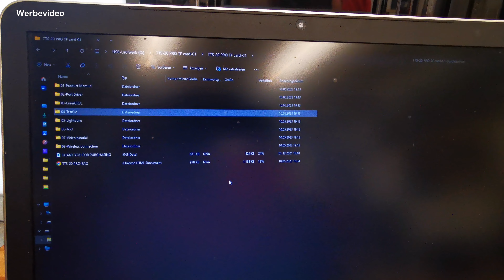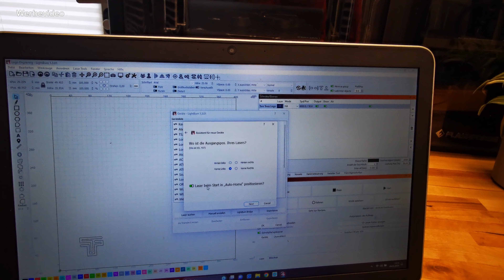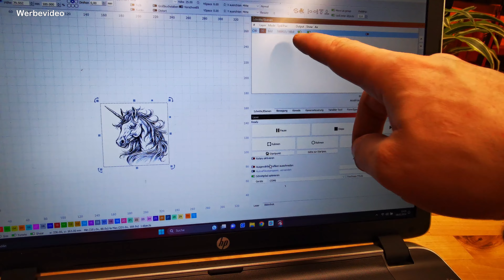Two Trees TTS-20 Pro 20W Laser Engraver Machine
In diesem Video stelle ich dir den neuesten
Laser aus der Two Trees Familie vor.

*Hier ein Fume Absorber:

und anderen.